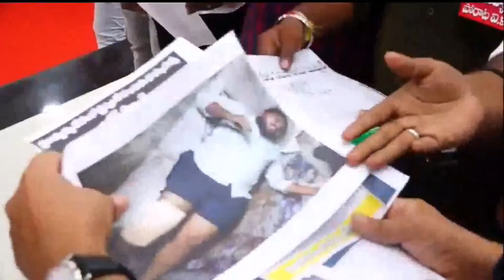పవన్ ముందే జగన్ కు మాస్ వార్నింగ్: Unemployed Girl Mass Warning To CM Jagan Infront Of Pawan Kalyan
అమరావతికి జనసేన పవన్: Janasena Chief Pawan Kalyan Amaravati Tour